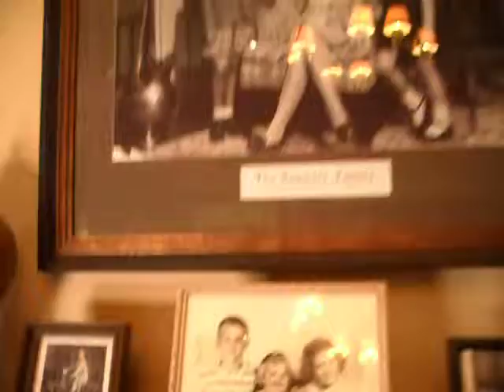Kentucky Bourbon Trail Sept 2010 5 of 12